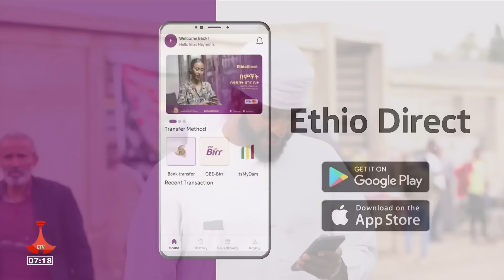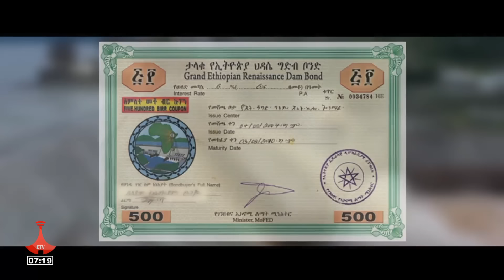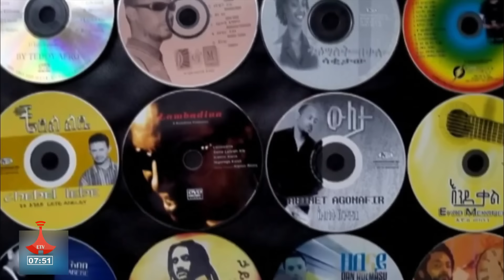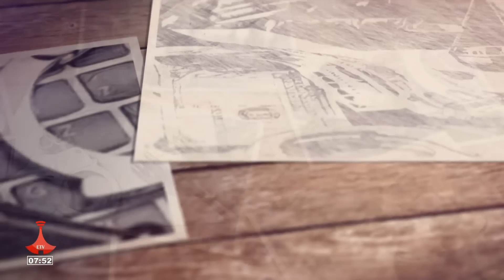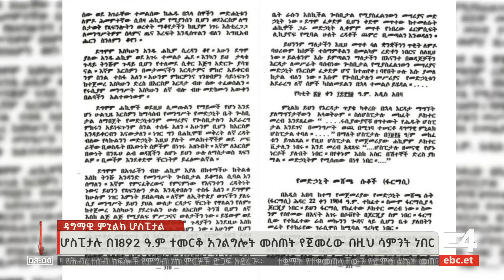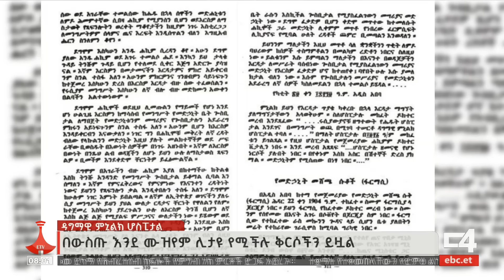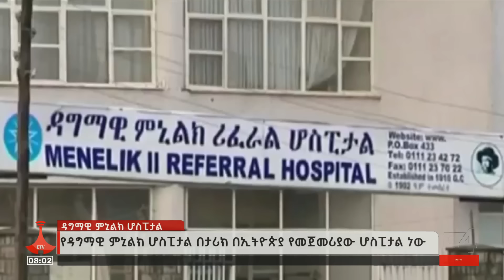የቀን 7 ሰዓት አማርኛ ዜና… መጋቢት 13/2016 ዓ.ም Etv | Ethiopia | News zena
የቀን 7 ሰዓት አማርኛ ዜና… መጋቢት 13/2016 ዓ.ም